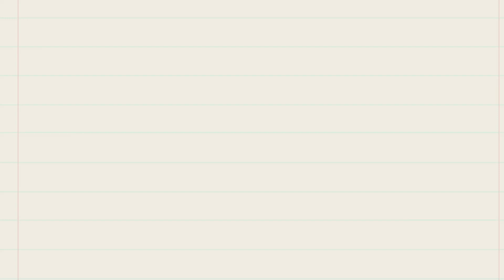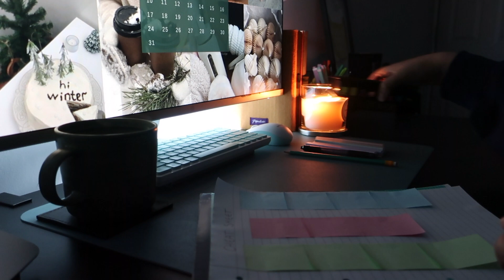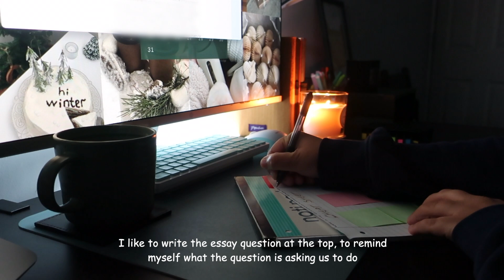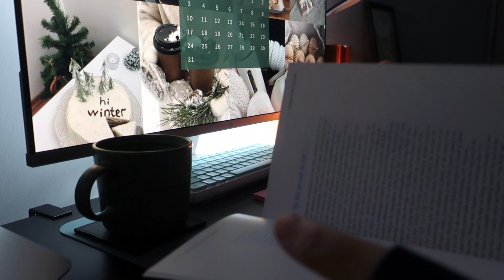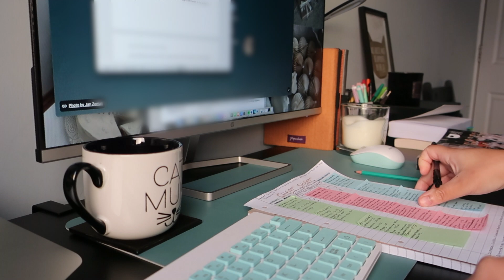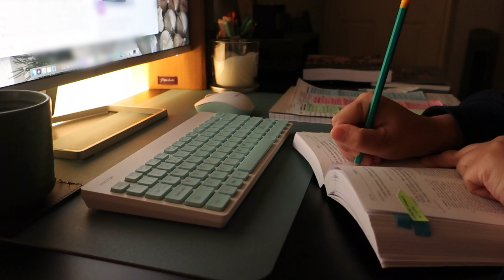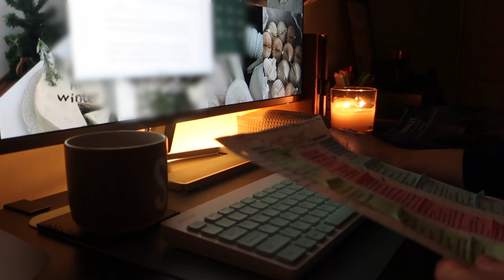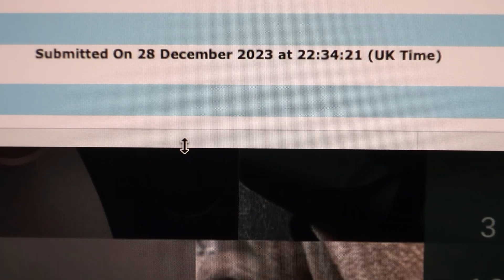Assignment week | long study sessions as an OU (Open University) student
Hi guys, I hope you've been keeping well :)

In this video, I share some useful tips that I’ve picked up over the last two years, while preparing and working on my second TMA (assignment) for A334. It’s safe to say it was a stressful week, and a lot of work went into this assignment, but hopefully you found some motivation/ tips along the way! If you're studying with The Open University or even thinking about it, I hope you find some useful tips on my channel and if you have any questions at all, you can always drop me a comment below, I’d love to hear from you :)

I hope you're all having a great Im academic year so far & are staying productive.

0:00 Intro
1:44 Assignment prep
5:37 Writing my assignment
7:11 referencing
8:15 Note-taking
8:59 write my essay with me
10:27 Edit + submitting TMA02